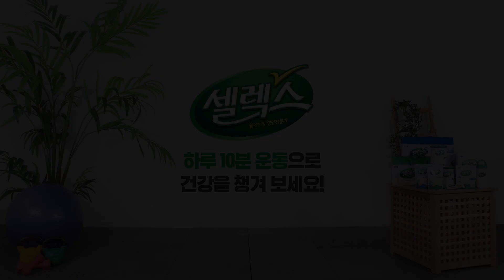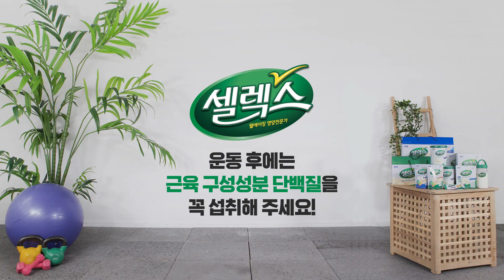[Level4] 셀렉스 4주 3일 운동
셀렉스와 함께 하루 10분 운동으로 건강을 챙겨보세요!

핸즈플랭크백킥

사이드밴드
러시안트위스트
키킹브릿지
핸즈플랭크숄더터치
더블크런치

핸즈플랭크 원암로우
소시지플랭크
핸즈플랭크사이드니업
핸즈플랭크백킥